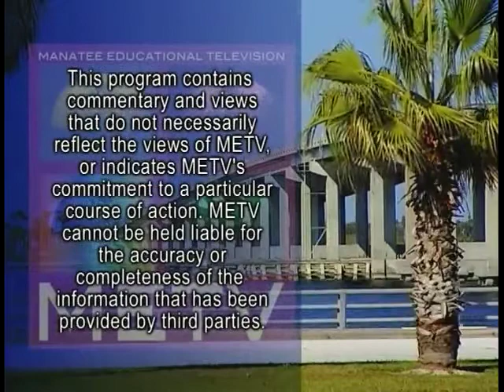AAUW - Mental Health